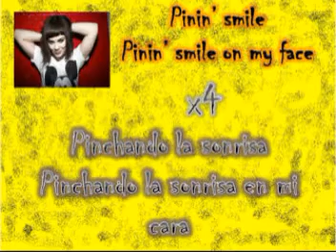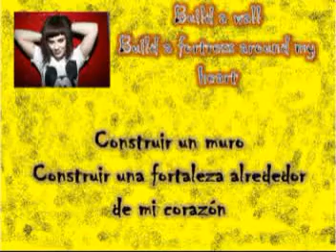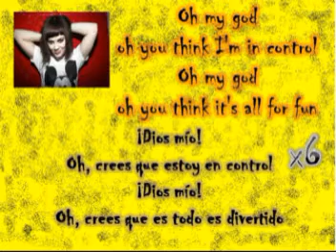oh my god - ida maria lyrics ingles/español.mpg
Es mi primer video, espero que les guste. Disfrutenlo
*SE ACEPTAN CRITICAS
**LA CANCIÓN NO ES MÍA, TODOS SUS DERECHOS SON DEL AUTOR